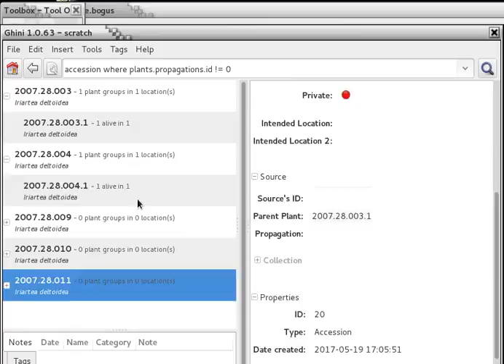following propagations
the software lets you follow plant propagations in both directions, from original plant to new accession and from new accession to parent plant.